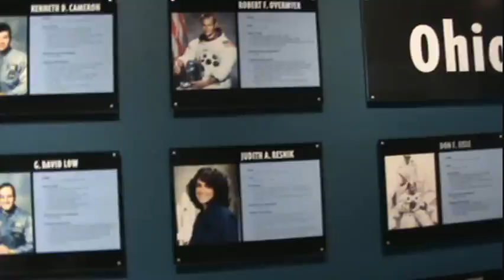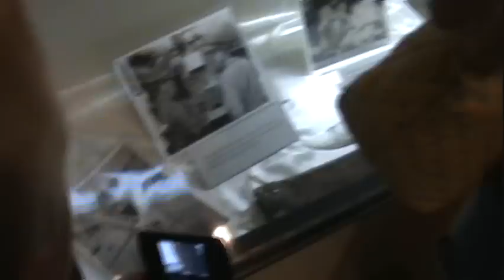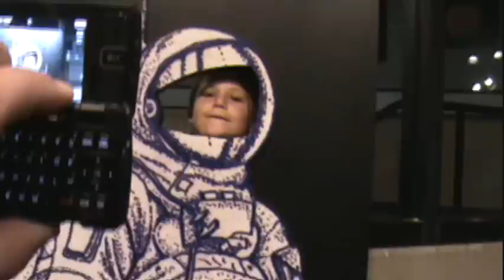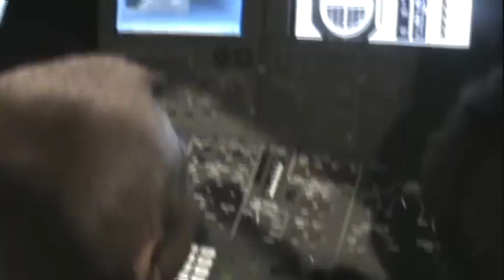Neil Armstrong Air & Space Museum (June 28th 2009)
I took my son and a friend along with her children to one of the final celebrations at the Neil Armstrong Air and Space museum in Wapakoneta, Ohio.